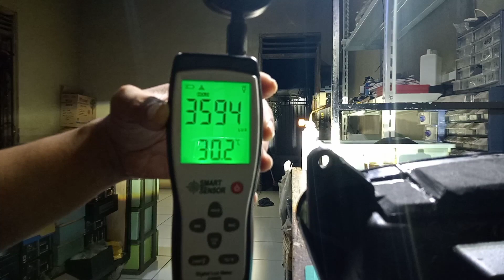Ninja KRR SSR 150SE pake stark P9 Nebula nih...lux gajah...